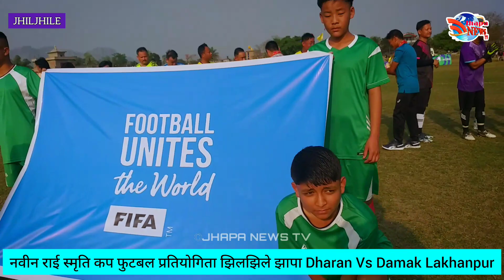हाम्रो भेट्रान धरानलाई ० को विरुद्ध १ गोलले पाखा लगाउदै लखनपुर बिजयी भएको छ।Jhiljhile|Jhapa update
झापाको झिलझिलेमा जारी नबिन राई स्मृति दोस्रो प्रदेश स्तरीय भेट्रान खेलमा हाम्रो भेट्रान धरानलाई ० को विरुद्ध १ गोलले पाखा लगाउदै दमक-लखनपुर भेट्रान बिजयी भएको छ। Jhiljhile|Jhapa update